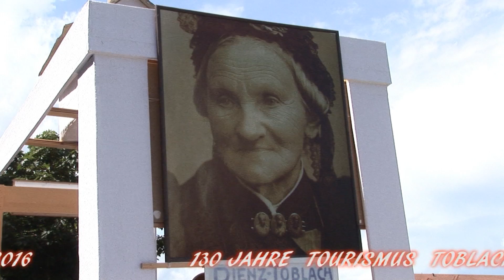FESTUMZUG Toblach 2016 !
130 Jahre Tourismus Toblach!